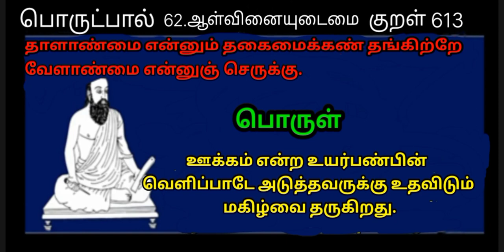Thirukkural /World Tamil Friends Thinam oru Thirukkural / Kural 613 / திருக்குறள் / குறள் 613